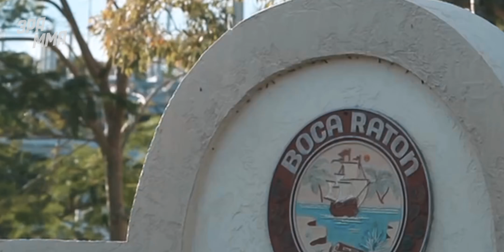Как Камару Усман Превратился в Нокаутера?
Как обычный борец Камару Усман превратился в совершенного полусредневеса ММА.

Автор: Яков Гукасян
Монтаж: Илья Смертин
Озвучка: Геворг Саркисян